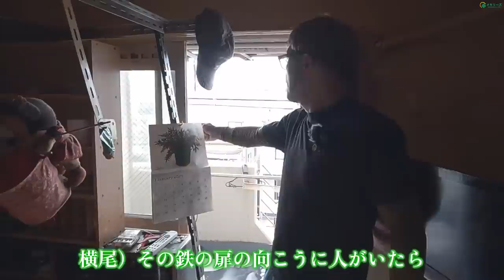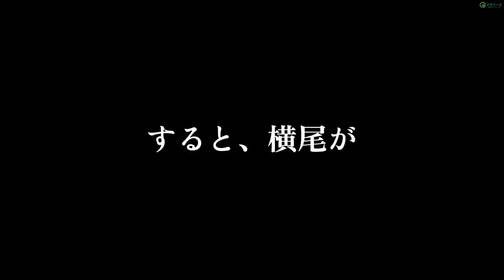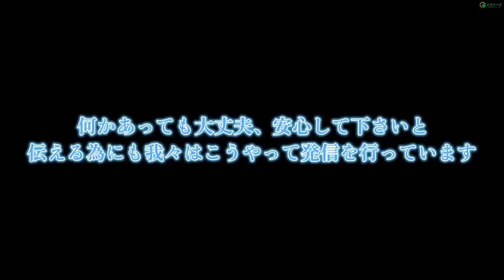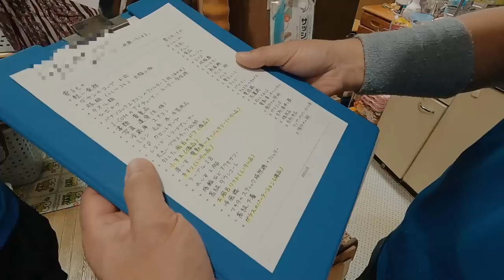【ワンルーム床一面に拡がった体液】コンクリートまで体液が浸透する凄惨な孤独○…高難易度の特殊清掃に新兵器を使って横尾が挑む！—大丈夫です、メモリーズがいます。【メモリーズの特殊清掃】※閲覧注意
※こちらの動画にはモザイク処理は施してありますが、少々過激な部分もございます。

★遺品整理人サブチャンネル(多忙な方や現代社会問題のセミナーを1～5分以内の動画に！)

メモリーズ現場研修　第102弾

　今年も暑く、お家の中で亡くなり発見が遅れた現場が大変多かったです。
今回もそうだったのですが、発見が遅れると、どうしても体液が床下に染み込んでいきます。
その場合消臭するとなると、ある程度大規模な内装工事を伴ってしまいますので、大家さんであったり保証人、ご家族に費用負担が発生してしまいます。

今回私が開発した消臭シートですが、まず確実に臭いを消すことが出来る、そして、非常に低コストです。
そういう意味では、これから我々の業界を大きく変化することになるかも知れません！
しかしながら、地域のコミュニティで出来るだけ発見するということを皆様一人一人が意識をして頂ければ、有難いです。

今回の作業の詳細は
間取り：1R（マンション）
作業人数：6人
作業時間：3時間
料金：308,000円

★メモリーズオフィシャルホームページ

★メモリーズの活動は、多くのメディアで紹介されています。

★片付けのご相談はこちらから『メモリーズオフィシャルLINE』

★メモリーズ日々の活動はこちらから『メモリーズ公式Instagram』

☆【姉も知らなかった余命宣告】「姉ちゃんごめん…遺骨3つになるかも…」癌が3つ発生し余命宣告された弟様。死後4ヶ月の凄惨な現実…難易度最高の床下消臭にメモリーズが挑む！【メモリーズ社会問題ドキュメント】

☆【スタッフ総勢18名真夏のお片付け】行政からの空き家対策警告！炎天下&搬出経路200mの汗が止まらない過酷な現場！メモリーズの底力で依頼者の不安を吹き飛ばす！【メモリーズの空き家整理】

00:00 オープニング
00:32 本日の現場概要
01:02 なぜ、YouTubeで孤独死を取り扱うのか。
01:42 現場から見えるもの
04:10 作業開始
04:44 現実と向き合う
07:32 消臭作業に繋がる大切な作業
08:47 消臭作業開始
10:03 新兵器(消臭シート)とは！？
10:38 消臭シートで消臭作業
12:49 大丈夫です、メモリーズがいます。
14:58 AFTER(まとめ&金額等)
16:33 次回予告
17:49 終了画面(チャンネル登録よろしくお願い致します！)